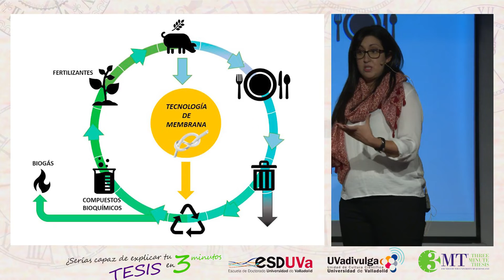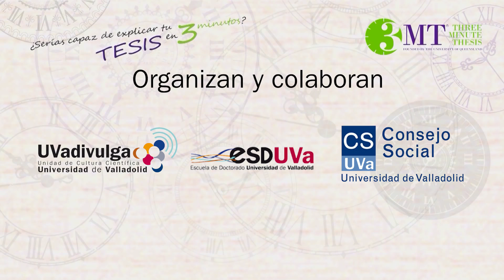DE RESIDUO A RECURSO - 3MT 2022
ISABEL GONZÁLEZ GARCÍA
Programa de doctorado: CIENCIA E INGENIERÍA AGROALIMENTARIA Y DE BIOSISTEMAS

Semifinales del concurso "¿Serías capaz de explicar tu tesis en tres minutos?"
Centro Cívico Esgueva, 27 de Octubre de 2022